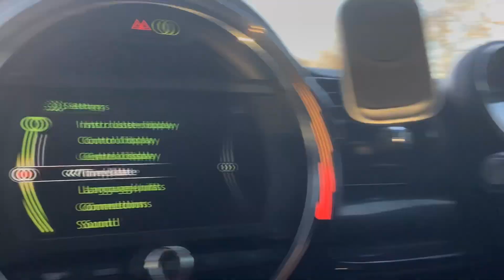11 January 2023